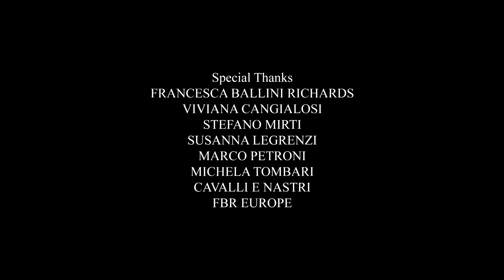NIPPLE CEREMONY, MATTEO CIBIC AND ANTONIO PICCIRILLI'S PERFORMANCE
NIPPLE CEREMONY
ANTONIO PICCIRILLI ART DIRECTOR AND PERFORMER
MATTEO CIBIC PROPS DESIGNER AND PERFORMER
LUCA DE SANTIS DIRECTOR